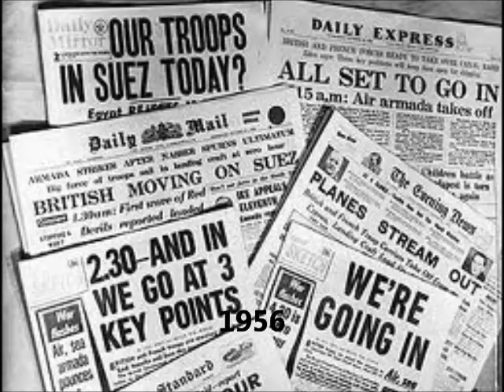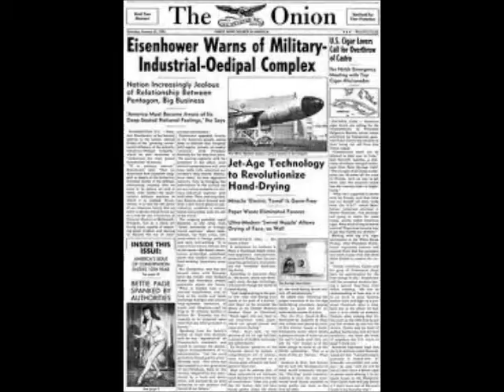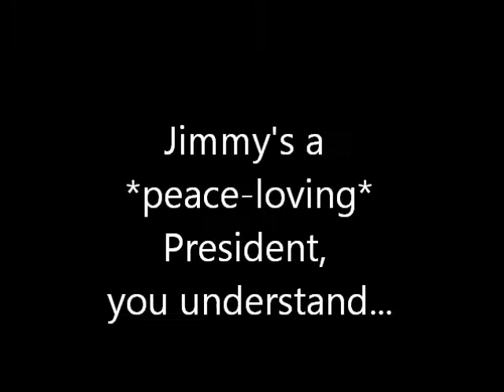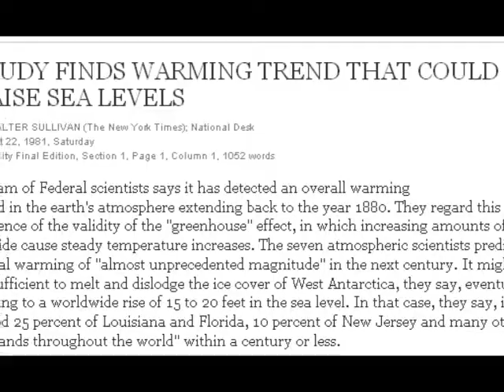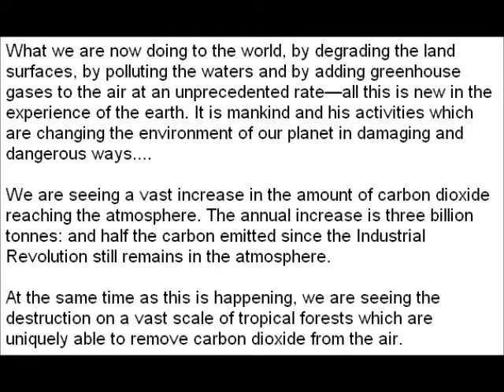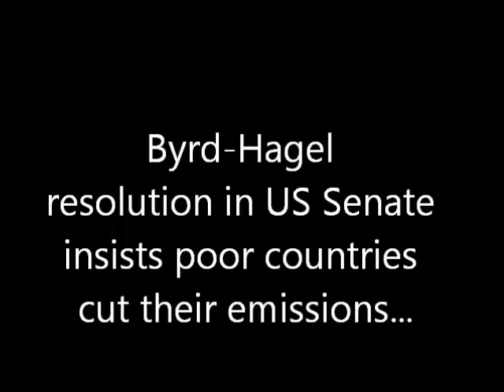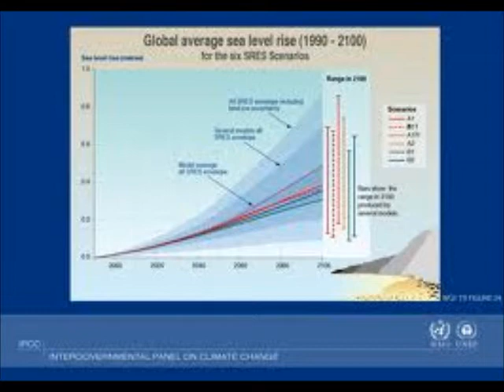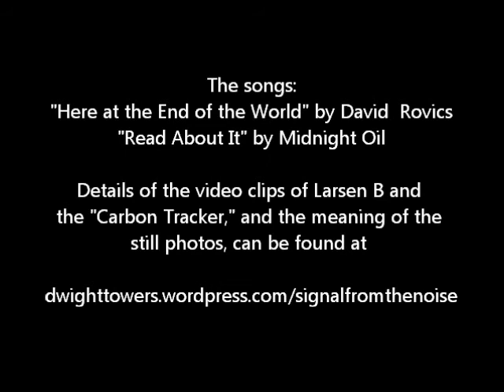The Signal emerges from the Noise: Climate, Politics, History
Rattling through post-war history, emphasising increasing knowledge of climate change, without any significant matching ACTION.  "And everyone's waiting for us to decide" as David Rovics sings in the song "Here at the End of World."  Very Eurocentric, high level of assumed knowledge.  One unfunny and smutty joke.  Other than that, oscar-worthy, oh yes...